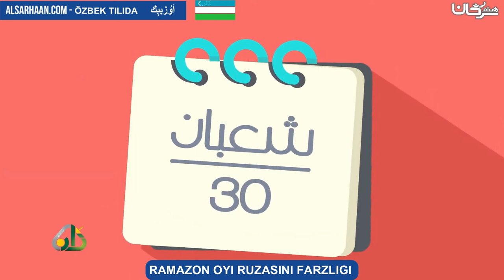RAMAZON OYI RUZASINI FARZLIGI - ركن الصيام - اللغة اوزبكية